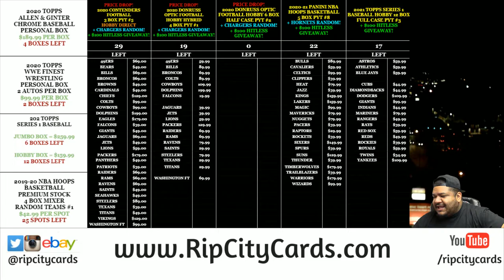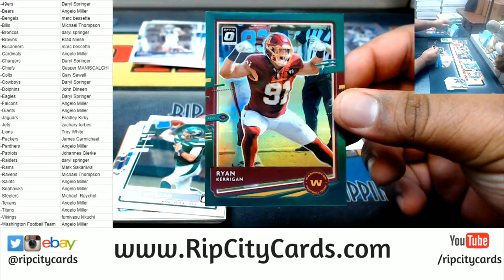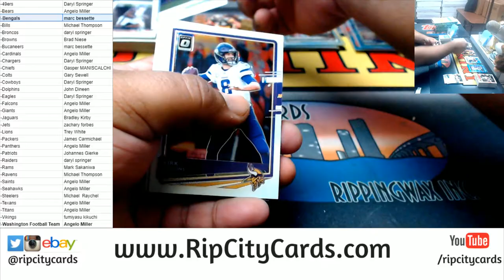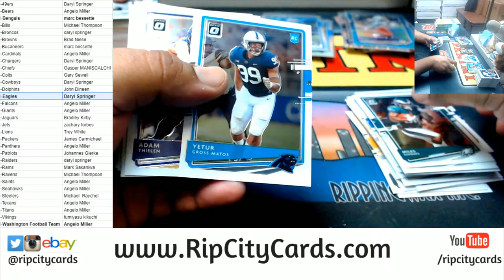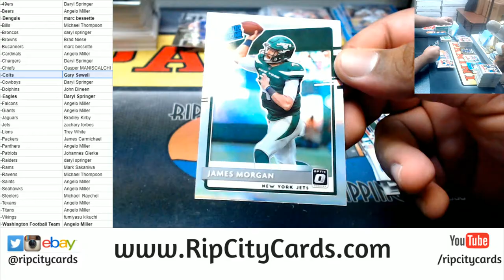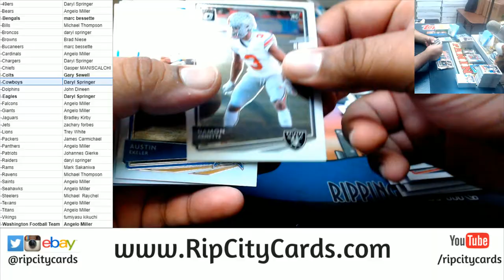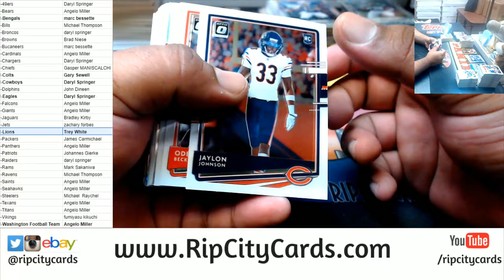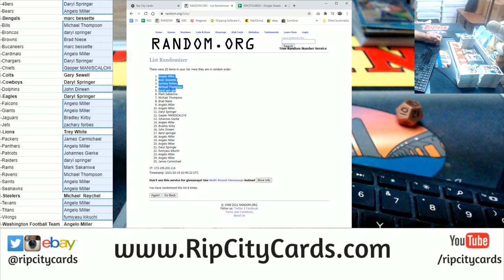2020 Panini Donruss Optic Football 6 Box PYT #1